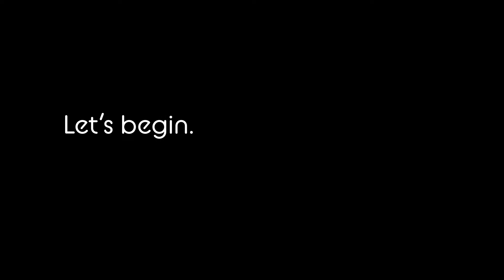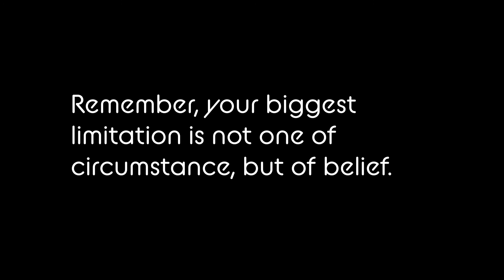Imagination: The Force Behind All of Creation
In this video I explain just how far imagination can take us. I give some insight on the connection we have with God and how it is our birthright to create using our imagination.
I give some techniques and the overall idea for efficiently using our imagination.

TIMESTAMPS
0:00- Intro
1:11 - Imagination's Importance
2:50 - Like n Subscribe
3:14 - Explanation of Actualization
5:15 - Mental states and Their Influence
8:10 - Training the Mind
9:45 - Nocturnal Impregnation